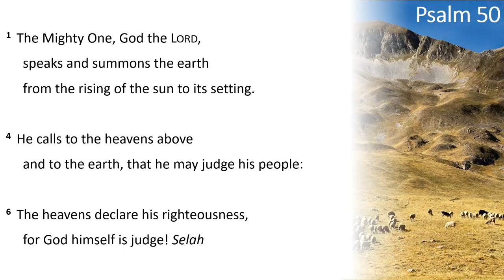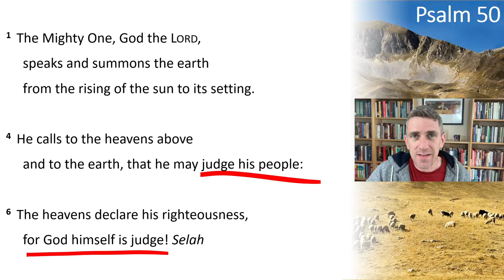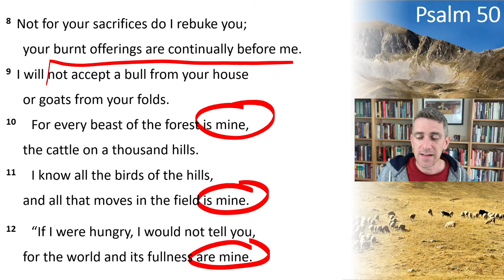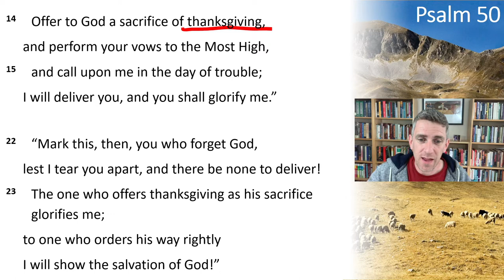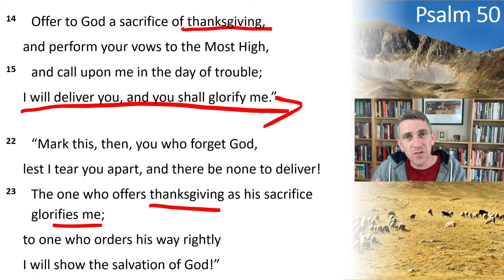Psalms Today - Psalm 50